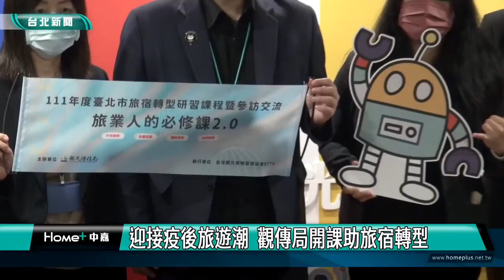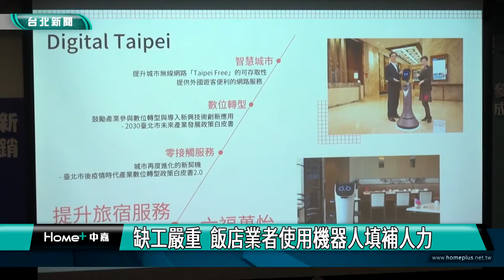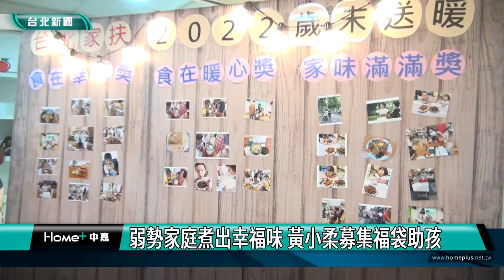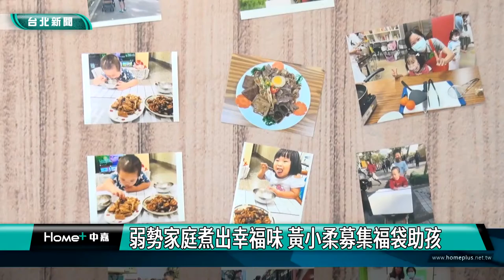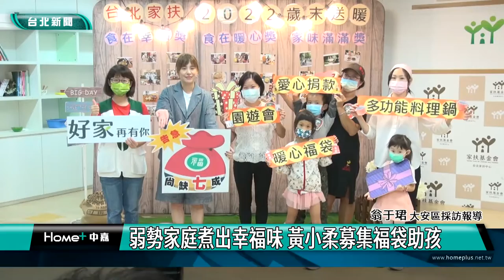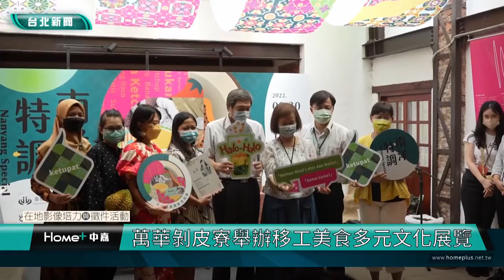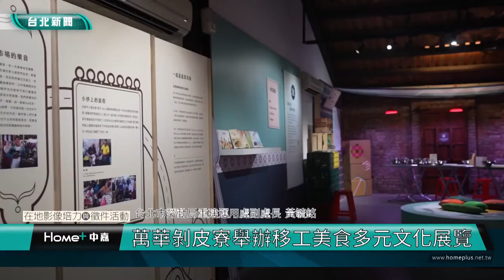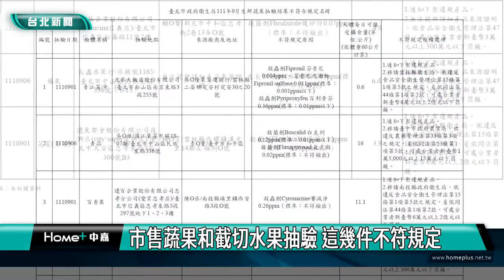中嘉台北新聞-20221117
00:20 黃珊珊24年市政歷練 熟悉各項市政議題
07:21 迎接疫後旅遊潮  觀傳局開課助旅宿轉型
12:03 弱勢家庭煮出幸福味 黃小柔募集福袋助孩
24:26 輪胎夾藏1.3億大麻花  警破運毒花招
27:22 萬華剝皮寮舉辦移工美食多元展覽
30:09 國際鼓舞節鼓舞人心 台北極鼓擊震撼出擊
33:28 市售蔬果和截切水果抽驗 這幾件不符規定
40:22 中正區議員「６人搶４席」老將新人大廝殺
46:12 侯友宜為謝國樑掃街拜票 期許未來進步共好
48:40 曾國民以詩人選基隆市長 拚選戰與城市創意
52:12 金田日照中心揭牌 泡茶加動態電玩延緩退化
55:03 基隆醫院醫生畫家蔡富順 創作展現油畫之美

臉書追起來
Home 中嘉- 吉隆有線電視

趣聞不漏接
吉隆官網(中嘉新聞)

喜歡看電視?